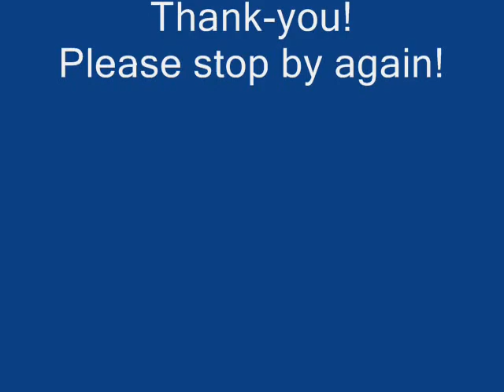Sleepy Lagoon Pendant Ocarina Double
This is an old song played by me on my double compact pendant ocarina. Pictures of rivers, ponds, lakes near me. Popular in the 1940's, also played by Harry James.